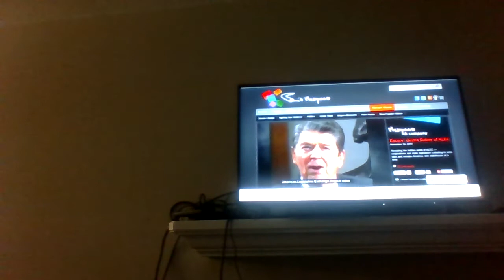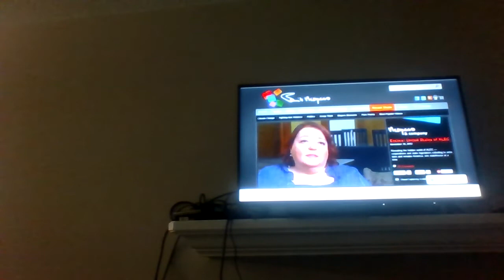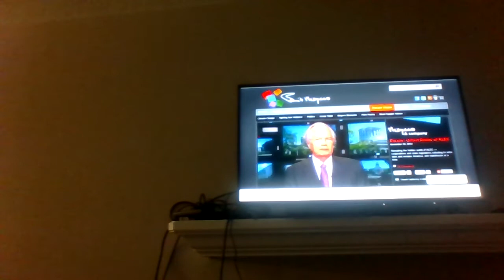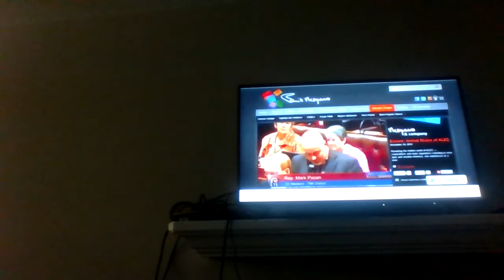Illuminati Theatre: Global Corporatocracy (3)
Make Sure you check out Rudolf Baresic' YouTube channel